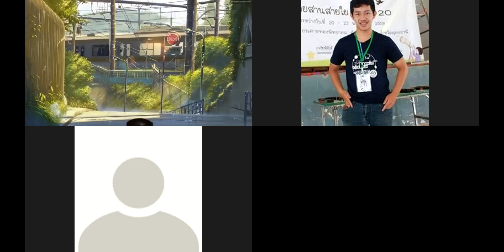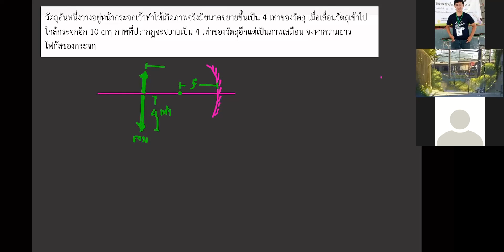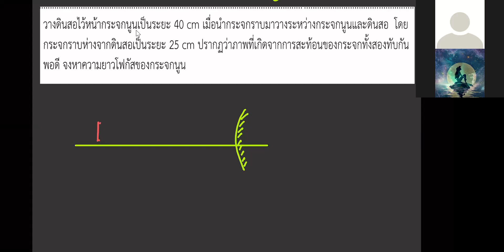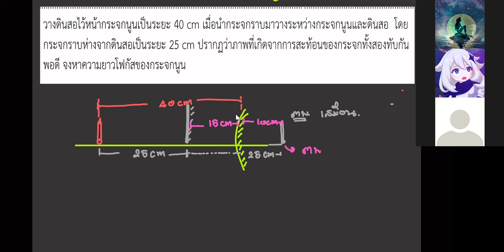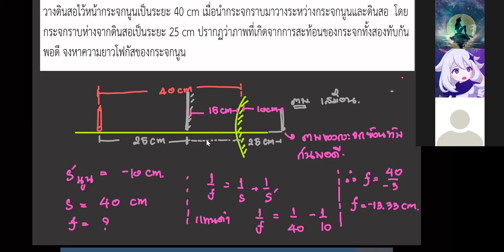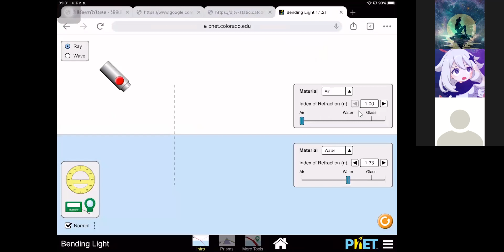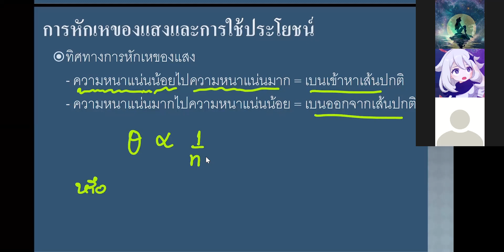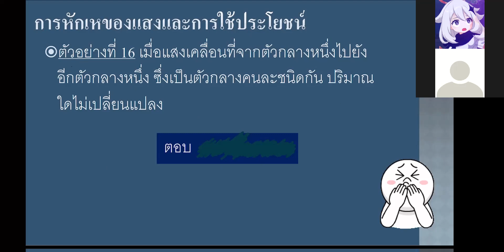ม.5/1 วิชา ฟิสิกส์ 3 6 ก.ย. 2564 (1)